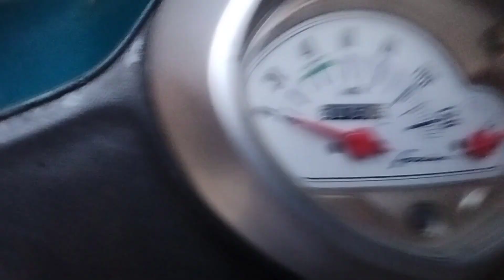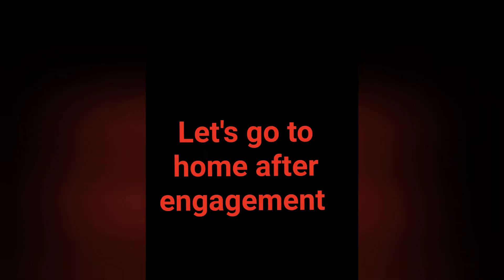Sona ko kia pareshan 😏|| Barhi me hum pahuche 🤗 || cute babu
Hlo everyone